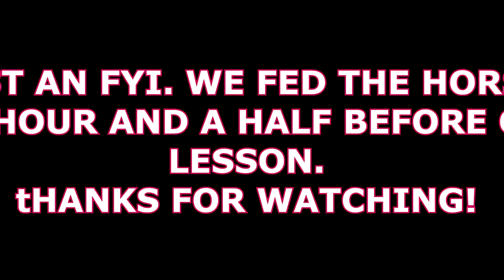GIRLS ARE MEAN....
DaybyDayVlogs
110 North Front Street - A3,
Suite #213
Belleville, Ontario, K8P 0A6
Canada